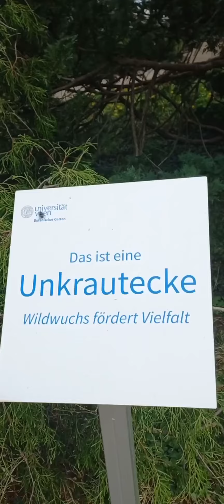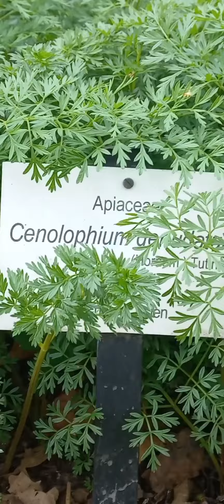Botanical Garten in Vienna near Belvedere Palace 🇦🇹